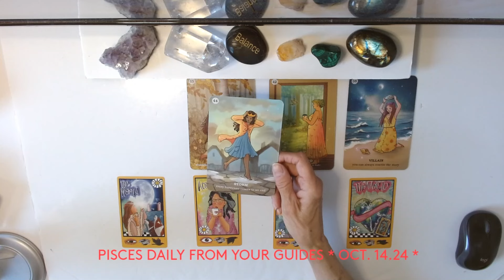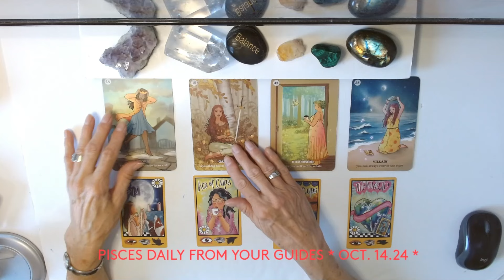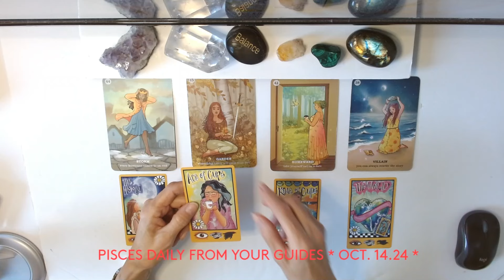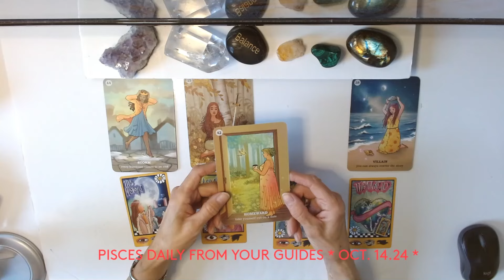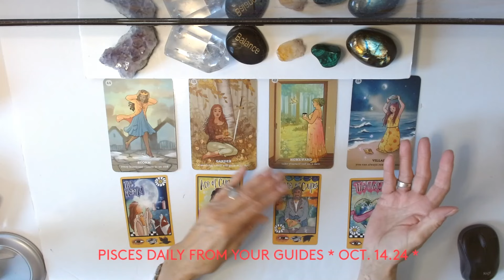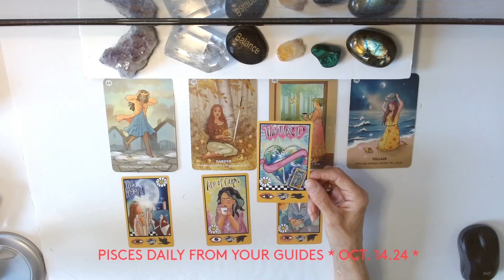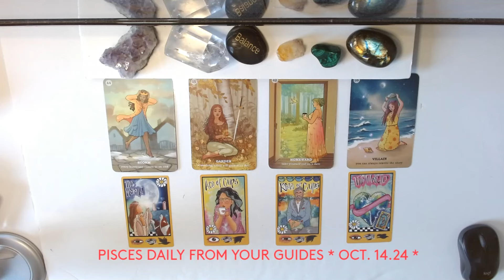PISCES DAILY VIBE FROM YOUR GUIDES * OCT. 14/24 *